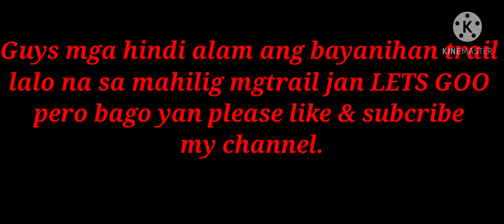ryanevangelio vlog #11 Bayanihan Trail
Let's Goo